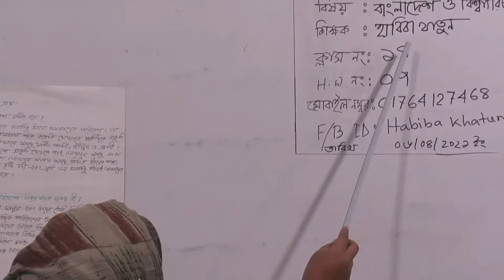তৃতীয় শ্রেণির বাংলাদেশ ও বিশ্বপরিচয়, ক্লাস নং-১৪, আলোচ্য বিষয়: অধ্যায়-১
অর্ধবার্ষিক-২০২১
শ্রেণি: তৃতীয়
বিষয়: বাংলাদেশ ও বিশ্বপরিচয়
ক্লাস নং-১৪
আলোচ্য বিষয়: অধ্যায়-১
শিক্ষক: জ. হাবিবা খাতুন